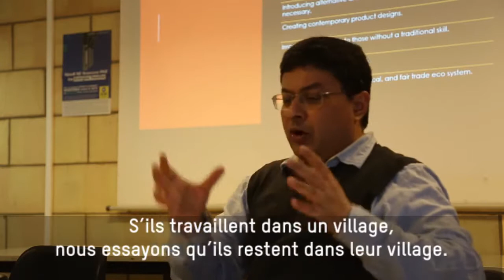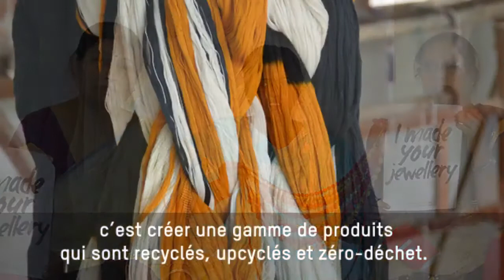CRC : du cuir équitable et plus écologique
interview de Indro DASGUPTA, directeur de CRC en Inde, 2020